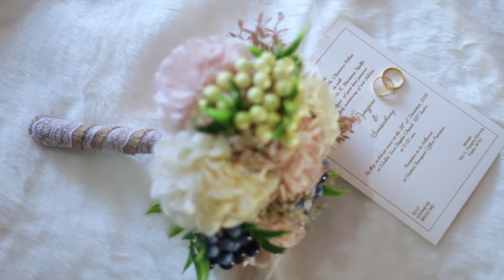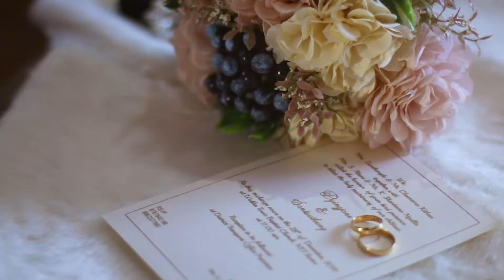Pyingjano & Santsuthung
"Love Alive" by Aaron Krause